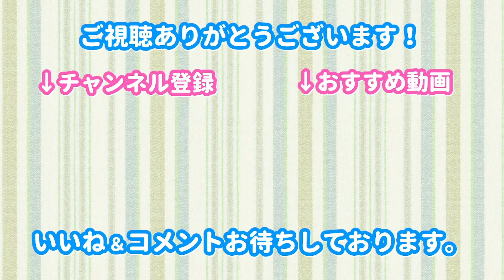【ダミヘ】ヤンデレカレシ夏月（CV浦田わたる）サンプルボイス②※SNS先行配信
SNSで先行で配信していたシチュカレアラーム版ヤンデレカレシ・夏月（CV.浦田わたる）のサンプルボイスを公開いたします。
二十歳になった夏月の声を楽しんでくださいね！

—以下説明文—
シチュカレアラームは『おやすみ』と『おはよう』をサポートしてくれる目覚ましアプリです。

台詞と台詞を組み合わせてあなただけの目覚まし台詞を作ることができます！
（アプリ内のボイスは全て無料でも取得することができます！）
朝だけではなく夜眠れない時に一緒に眠ってくれる
一緒におやすみモード（添い寝モード）を実装しております。
カレシの優しい寝息と吐息を感じながら眠ってみてくださいね。

史人 CV：名前：史人
年齢：28歳
声優：田丸篤志‹魔法科高校の劣等生（吉田幹比古 役）/刀剣乱舞（一期一振 役）等出演›

名前：圭吾
年齢：21歳
声優：山下誠一郎‹刀剣乱舞（薬研藤四郎 役）/夢王国と眠れる100人の王子様（カルト 役）等出演›

名前：優希人
年齢：23歳
声優：白井悠介（美男高校地球防衛部LOVE! GAME!、アイドリッシュセブン、アイ★チュウ等出演）